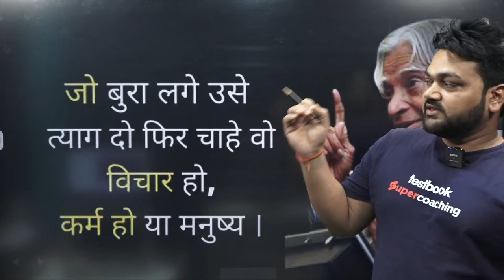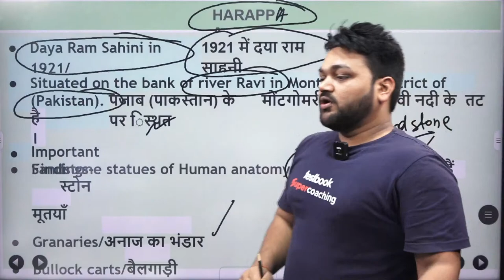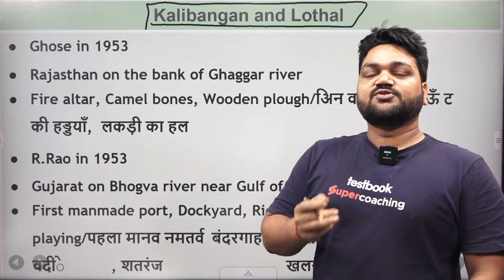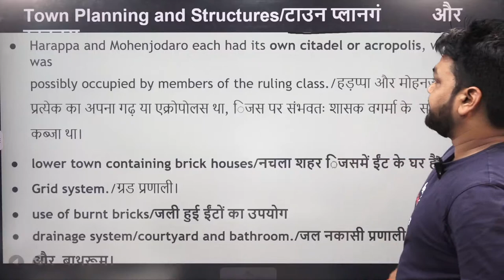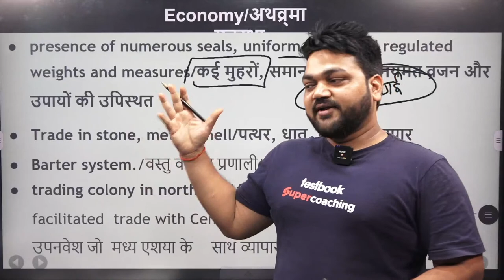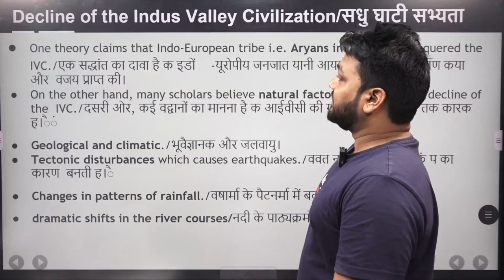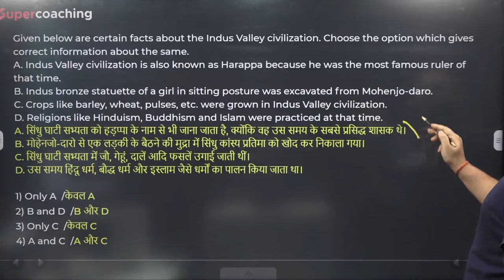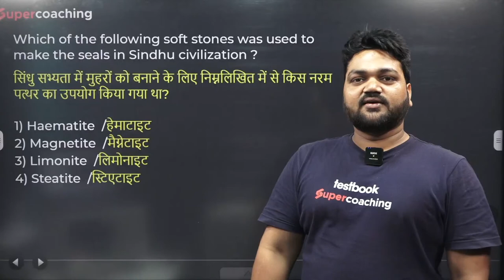UP Police New Vacancy 2023 । GK GS For UP Constable Exam। UP Police Indian History 2 | By APS Sir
💪 Use Code "APS"

APS Sir is live at SuperCoaching UP By Testbook!

Daily current Affairs  8AM by APS Sir
UP Police Constable  GK/GS Class 5PM by APS Sir
UP Police Constable  Reasoning  Class 6PM by Adarsh Sir
UP Police Constable  Maths Class 7PM by Bobby Sir
UP Police Constable  Hindi Class 8PM by Aviral Sir

1. 20+ Courses by Super Teachers
2. 1000+ live classes by Experts
3. Dedicated doubt clearing sessions.
4. Take the advantage of real-time interaction with India’s best teachers
5. 500+ study notes for all subjects, NCERT notes included
6. 550+ Full Mock Tests for Prelims and Mains

The single subscription covers all the essential aspects of preparations such as:
1. Prelims & Mains GS and Optional subjects
2. Daily Live Classes including Current Affairs, Doubts, etc.
3. Mains Answer Writing Live Discussion Classes
4. Complete Question Bank for Practice
5. Previous Year Papers